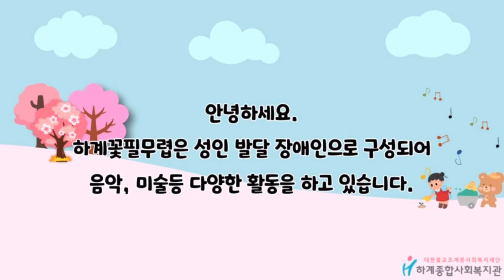2021 노원주민복지협의회 ‘Music Story’ 연합행사(하계꽃필무렵)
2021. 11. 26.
2021 노원주민복지협의회 ‘Music Story’ 연합행사
노원구에 위치한 총 9곳(공릉, 노원1, 마들, 북부, 상계, 월계, 중계, 평화, 하계)의 종합사회복지관이 ‘음악을 소통의 매개체’로 지역사회 통합 네트워크를 강화하기 위해 시작한 뮤직스토리 연합행사입니다.
올해는 코로나로 영상을 보면서 행사를 진행하였습니다.

본영상은 뮤직스토리 중 하계꽃필무렵 공연영상입니다.